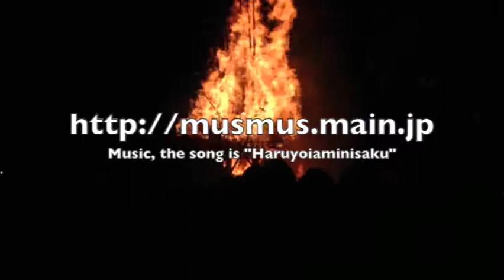Traveling on a Dime Dousoujin Matsuri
長野県野沢温泉の「道祖神祭り」
日本を代表する道祖神行事の一つとして平成５年１２月１３日に国の重要無形民俗文化財に指定。
野沢温泉の道祖神祭りは、場所は上組の片桐家所有地の馬場ノ原、火元は寺湯の河野家から運ばれます。他に類をみない幻想的、且つ勇壮な祭りとして多くの人を惹きつけています。